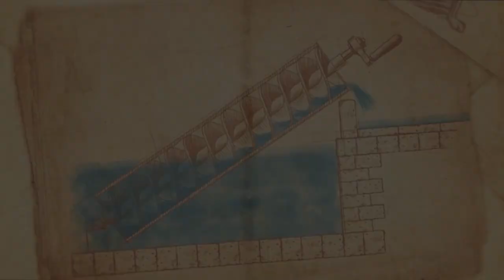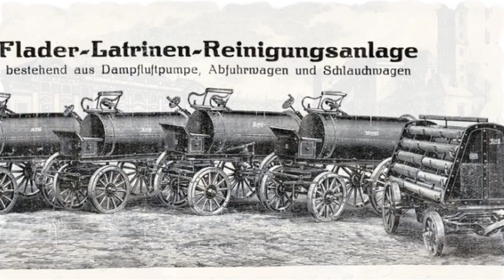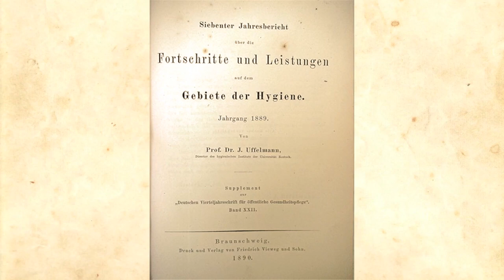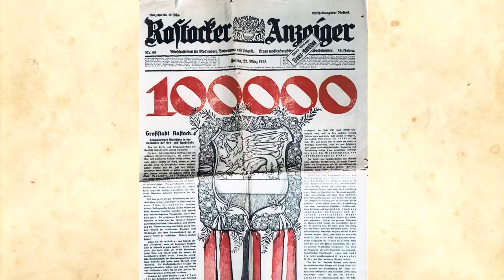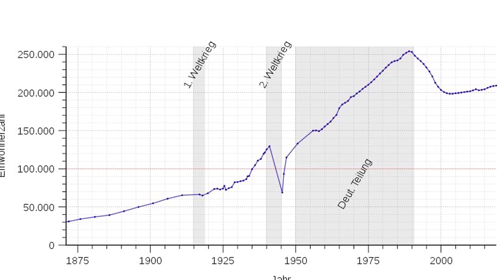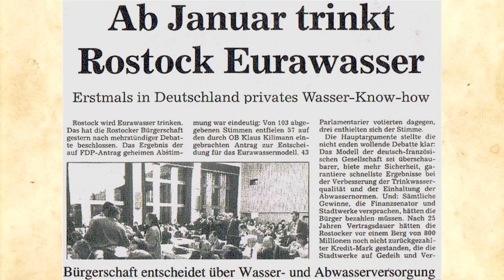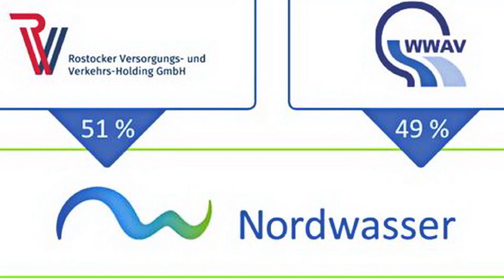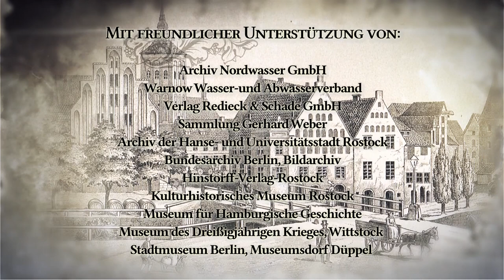Goldhofers Zeitreise 97 - Auf den Spuren des Abwassers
Hans-Jörg Goldhofer geht wieder auf "Zeitreise". Diesmal geht es um die Abwasserentsorgung in Rostock und Europa. Wie weit sind wir seit der Antike gekommen?